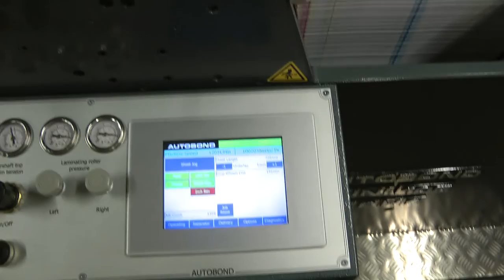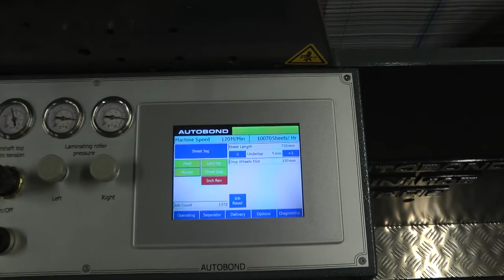Autobond Mini 105 TPH-SPS-VS - on test for Israeli customer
300 gsm (14 pt) B1 (40" x 28") board running at max speed of 120 m/min (394 ft/min) 2 sides in 1 pass with matt OPP.